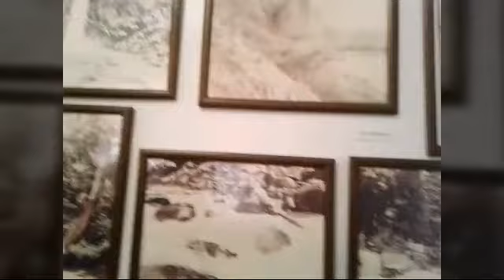Şagirdlərimizlə şəhər gəzintisi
Üçüncü Tala kənd tam orta məktəbinin  bir qrup şagirdi  Zaqatala  şəhərinə  səfər  edərək onun bəzi  tarixi abidələri və görməli  yerləri ilə tanış  oldular